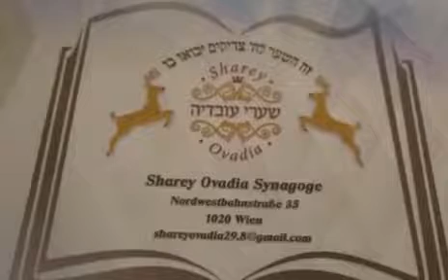הרב יונתן בן משה וינה 2017 - ‏סיפור עוצמתי על רב שלא ‏פגע באשתו לעולם | שערי עובדיה